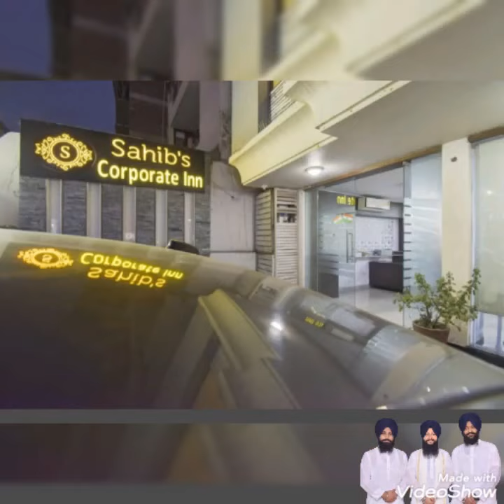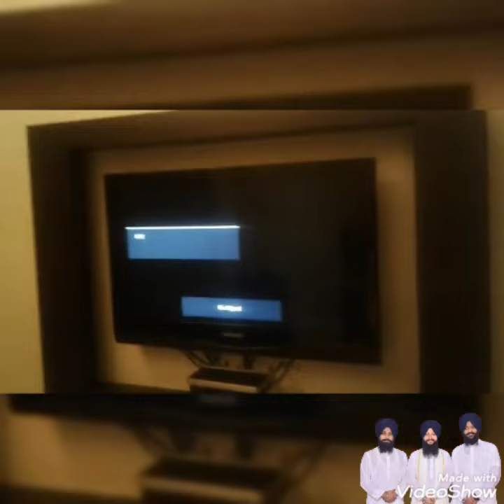Jaipur Travels ® | Vlog 1 | Bhai Simranjit Singh Hazoori Ragi Darbar Sahib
► Credits -

Vlog 1- Jaipur Travels
Editing By - Simran Dhamija
Video By- Bhai Gundeep Singh
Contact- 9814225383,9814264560